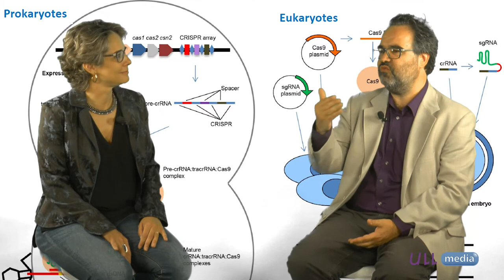Teresa Giráldez entrevista a Lluis Montoliu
La Dra. Teresa Giraldez (IP del proyecto ERC Nanopdics en la Universidad de La Laguna) entrevista al Dr. Lluis Montoliu (experto en modelos animales de enfermedades raras del Centro Nacional de Biotecnología del CSIC), sobre la 'revolución CRISPR'. Se trata de una nueva herramienta con la que los biólogos pueden estudiar lo que sucede en los genes cuando no funcionan correctamente, como ocurre en el caso de las enfermedades raras.